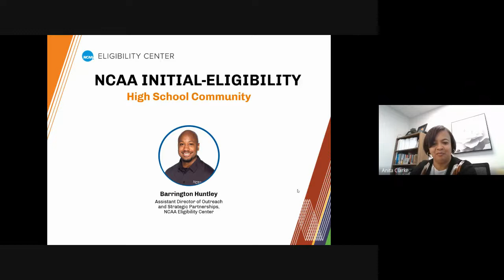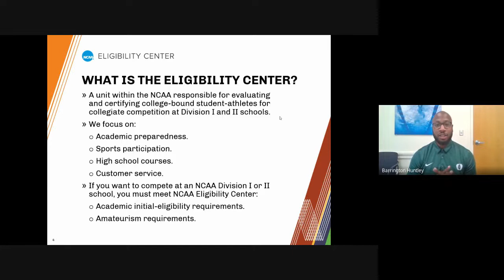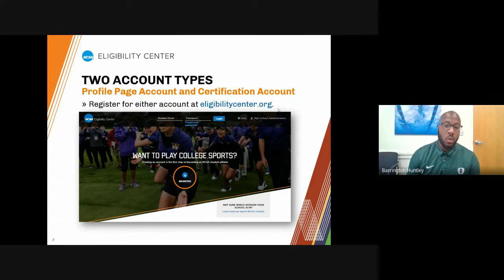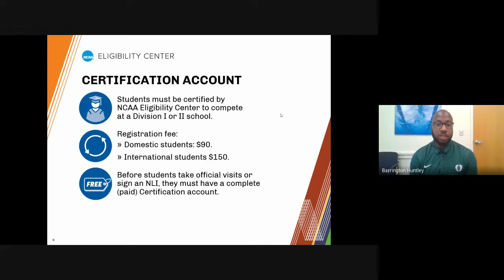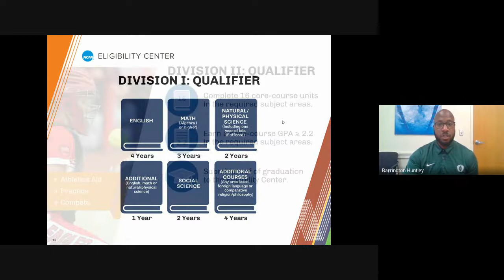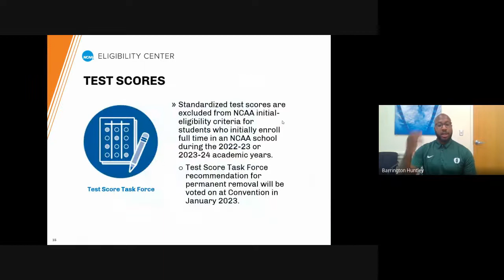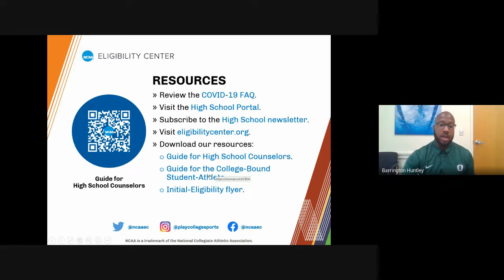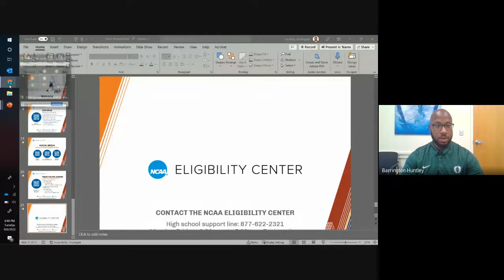NCAA Clearinghouse Parent Meeting Virtual 2022 09 06 17 30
NCAA Clearinghouse Parent Meeting Virtual 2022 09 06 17